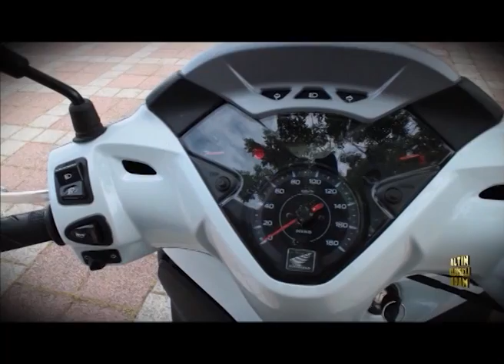Honda SH300i (2011)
İtalya'da satış rekoru kıran Japon skuteri neymiş diye bir de biz baktık.